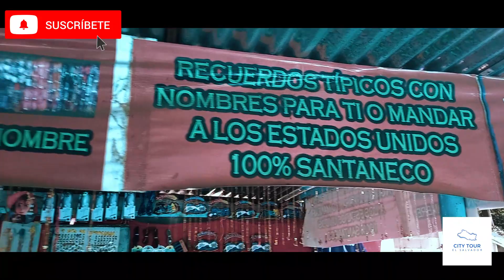RESEÑA SIHUATEHUACAN II / PARQUE AQUATICO / SANTA ANA 2023